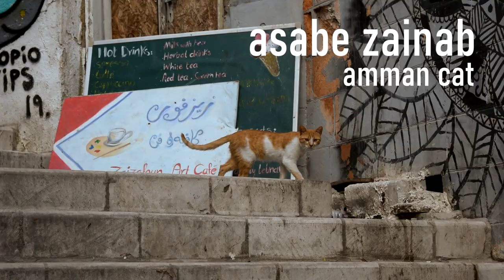Cats of Jordan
all i wanna do in life is go to different countries and pet cats and eat good food, so if u wanna fund this very important dream, i do accept donations

all jokes aside, although my semester was abruptly cut short, i had a really wonderful time studying abroad in jordan! here are just a few of the cats i befriended (yo spot the bonus UAE cats, too), all lovingly named for foods eaten in jordan.